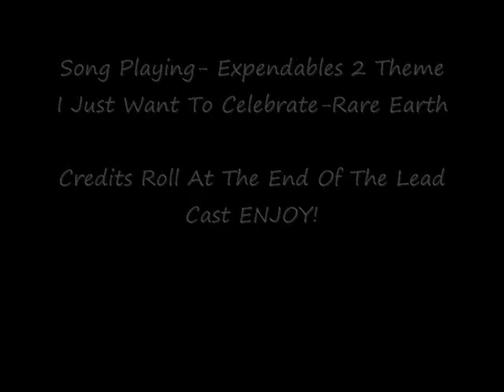The Expendables 2 Theme Song-I Just Want To Celebrate With Screenshots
Here Is The Expendables 2 Theme Song I Just Want To Celebrate By Rare Earth With Screenshots From The Movie along With Lead Cast Credits At The End. Great Stuff

Hope You All Enjoy The Video And Thanks Again For Watching